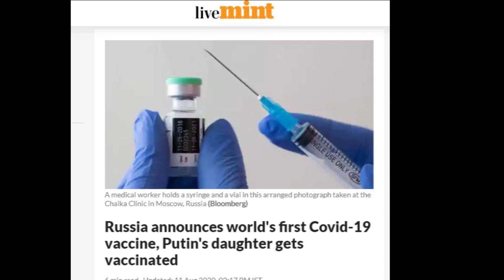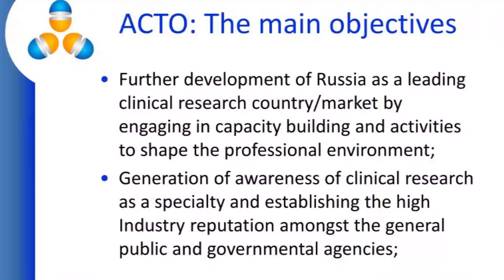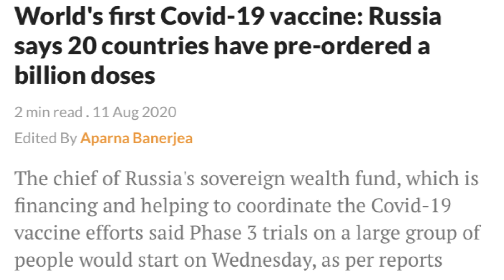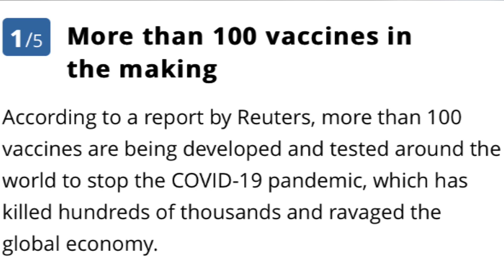Russia Corona Vaccine in Hindi Sputnik | Russia Corona Vaccine Update | Covid 19 | WHO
Russian President Vladimir Putin announced the approval of a coronavirus vaccine for use on Tuesday amid concern and unanswered questions over its safety and effectiveness.
When Russia's Vaccine will arrive in Indian Market ?
Russia के Corona Vaccine पर WHO क्या बोला और इस पर Doubts क्यों जताया जा रहा है?
Reality of Covid 19 Vaccine Sputnik V made by Russia ?
How is Vlamidir Putin Confident?
Latest Coronavirus Vaccine Updates?
When Will Russia Coronavirus Vaccine Be Available In India ?

Created by Shubham Mishra